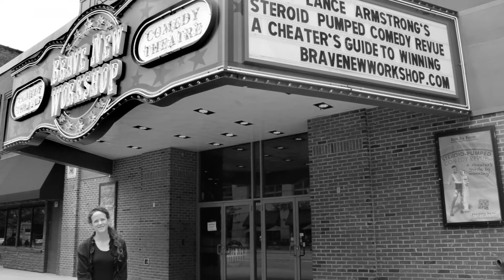Augsburg College Opens Doors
An Augsburg Education opens doors for its graduates and provides transformative experiences for its students. The new Center for Science, Business, and Religion will enhance an Augsburg education by bringing together the study of global business, world culture and religion, and advancing sciences and technology. Together we can build and shape a campus, community, and the world, for lifetimes to come.